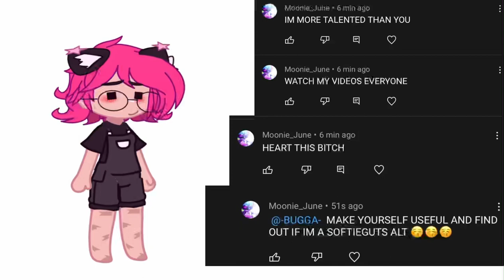And I think to myself.. what the f- 😟